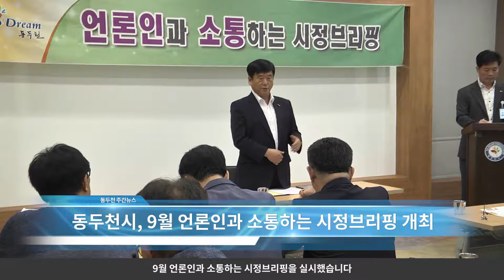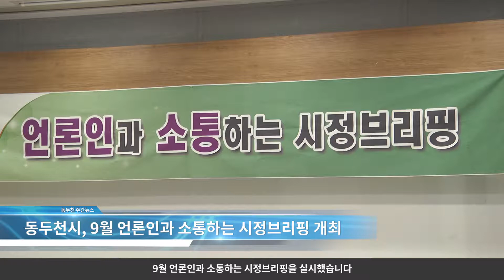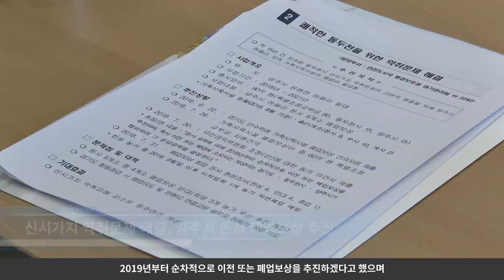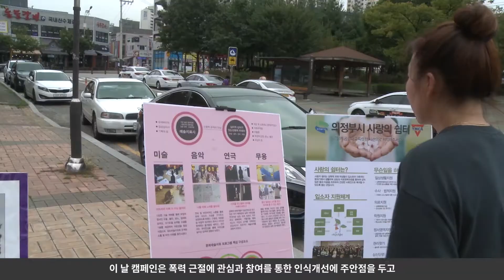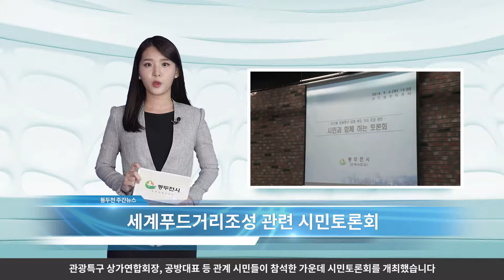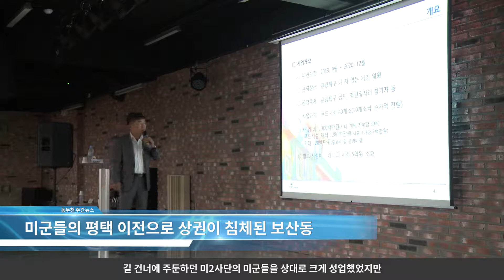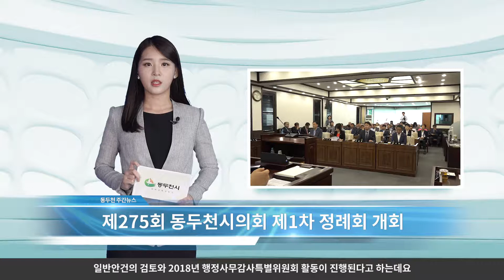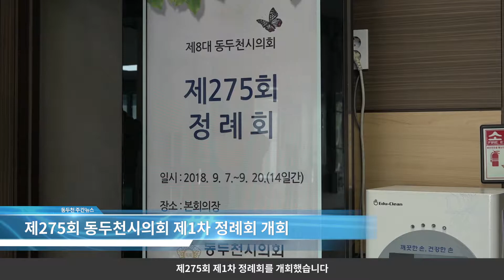2018년 9월 첫째주 주간뉴스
시민 여러분 안녕하십니까 9월 첫째 주 두드림 주간뉴습니다.
동두천시는 시민들의 알권리를 위해 9월 언론인과 소통하는 시정브리핑을 실시! 동두천시의 주요 사업에 대한 브리핑을 진행했습니다.

인간이라면 여성이든, 남성이든, 나이가 어리든 많든 관계없이 누구나 평등해야 하며, 폭력으로부터 안전해야 합니다. 너무나 당연한 권리이지만, 아직 그렇지 못한 사람들을 위해서 무엇보다 중요한 것은 사회적인 관심인데요. 동두천시는 양성평등, 폭력예방을 위한 캠페인을 실시했습니다.

미군의 평택이전으로 상권이 침체된 보산동을 살리기 위해 동두천시는 많은 노력을 하고 있는데요. 이의 일환으로 세계푸드거리를 조성하기로 하고, 관광특구 상가연합회장, 공방대표 등 관계 시민들이 참석한 가운데 시민토론회를 개최했습니다.

동두천시의회는 지난 7일 제275회 제1차 정례회를 개회했습니다. 이번 정례회는 14일간의 일정으로 일반안건의 검토와 2018년 행정사무감사특별위원회 활동이 진행된다고 하는데요. 이성수 시의장은 시의원들에게 심도 깊은 검토를 당부했습니다.

날이 선선해지면서 야외 운동 많이 하시죠? 가을 운동은 급격한 기온저하로, 무릎 관절 건강을 위협하기도 하는데요. 운동 전 스트레칭으로 충분히 관절을 풀어주시고, 장시간 한꺼번에 운동하기보다는 틈틈이 가볍게 하시길 바랍니다.

이상으로 두드림 주간뉴스를 마치겠습니다. 시민 여러분 고맙습니다.